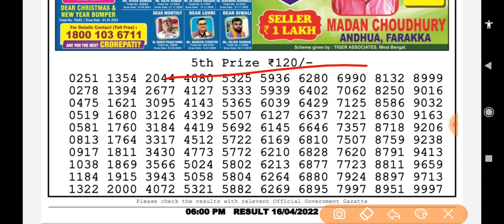06:00 p.m. 16/04/2022 Nagaland State Lottery Dear Mars Saturday Result Live Today.